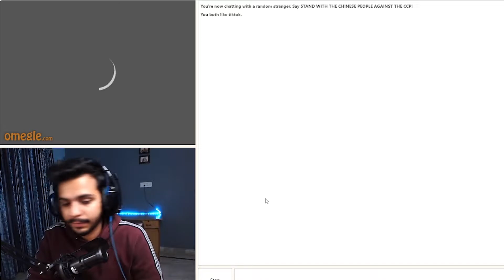Omegle Girls Didn't See That Coming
Make sure you follow me as well on twitch.. .

About : Rayysho is a YouTube Channel, where you will find Valorant clips, Game reactions, Problem you can encounter while streaming, Giveaway contents in  English and Hindi, New Video is Posted Almost Everyday. I want to built a Community where I can share what ever I know regarding editing, streaming and gaming. You people do not need to give me any money and I never ask some. Just come on my live stream, Have fun and Help me build a community where We all can enjoy and have fun and help others, Because Helping someone is Helping Everyone.